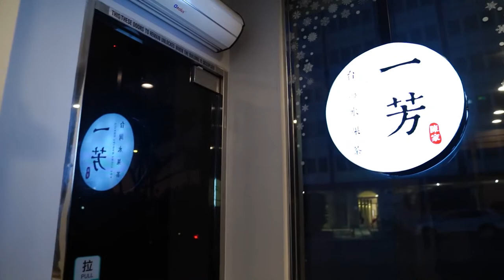AMAZING FOOD PORTRAIT VLOG || IZAKAYA OSEN AND YI FENG || really go it's that good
Ok, like seriously this place was amazing! It was one of the best Japanese food I've ever had ever since moving to the West Coast. More food places to come and soon there shall be more tech stuff I promise (not like anyone really asks me for them) but yes I want more tech stuff.